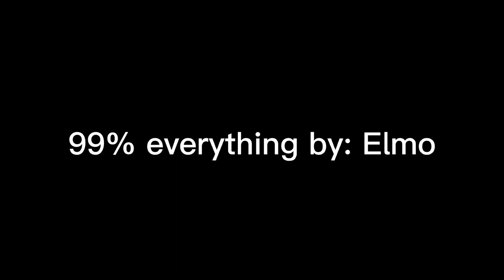Toilet Clog Trouble (PILOT)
The very first animated short I did with color, this took a day and a half with a total amount of 292 frames.